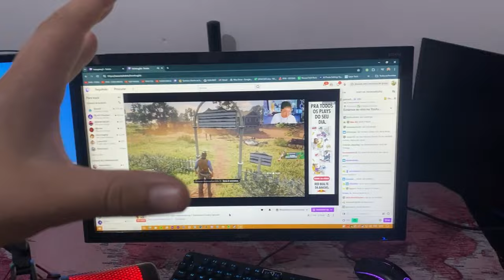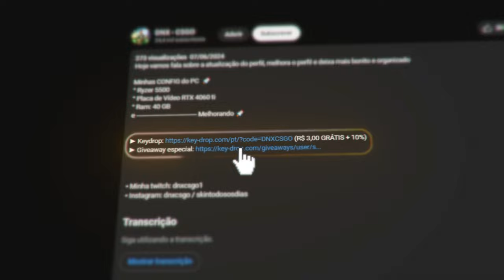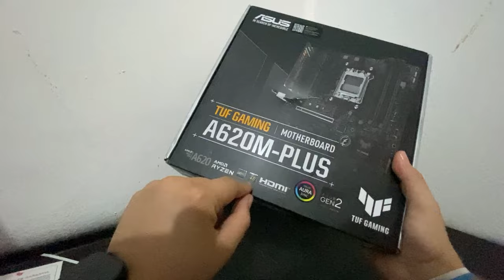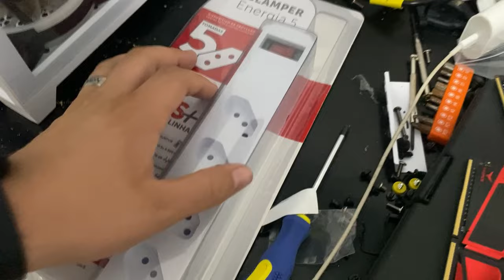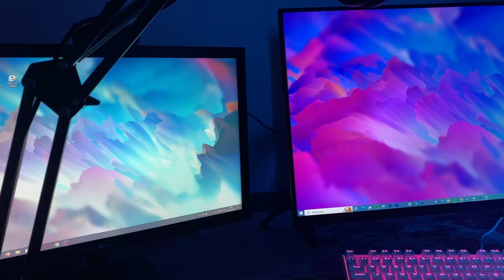Gastei tudo que tinha no meu novo PC (tunando meu pc lixo)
° Ryzer 5500
e Melhorando 🚀